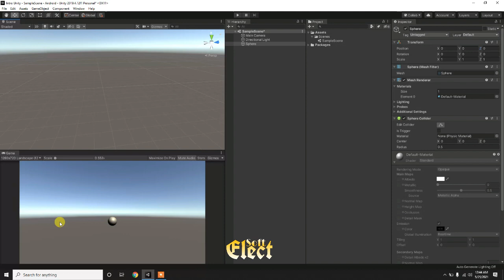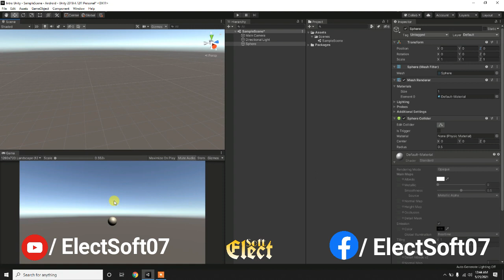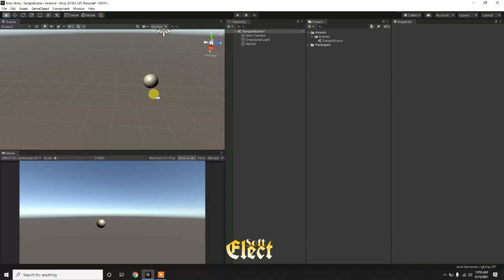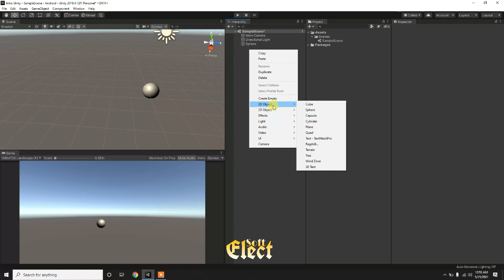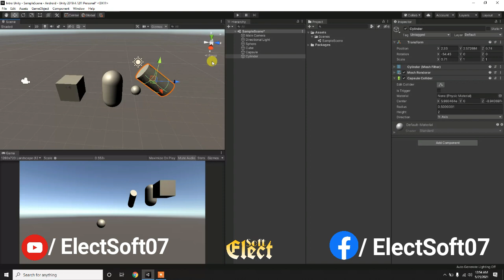GameObject in Unity - Learn Unity - Unity For Beginners | Game Development Tutorial 3 Urdu/Hindi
In This Video, You Are Well Known About The Game Object In Unity.